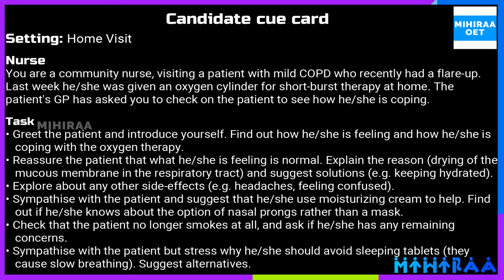OET SPEAKING ROLE PLAY SAMPLE FOR NURSES - OXYGEN THERAPY | MIHIRAA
OET Speaking Role Play Sample Video for Nurses demonstrates OET speaking role play on the scenario of Oxygen therapy. The setting of this OET speaking roleplay is a home visit. By watching this video a nurse will get a clear idea of the scenario of oxygen therapy in the OET speaking role-play session for nurses.